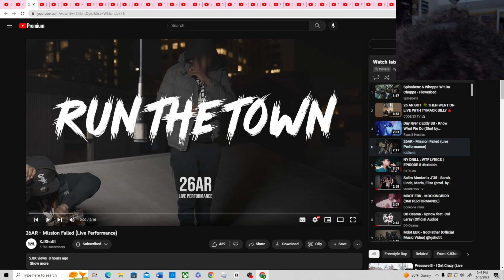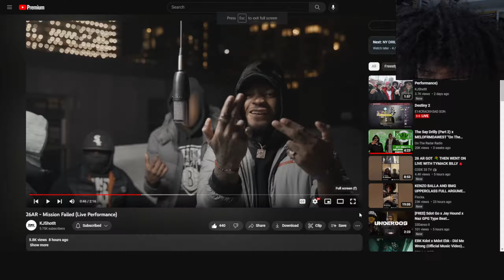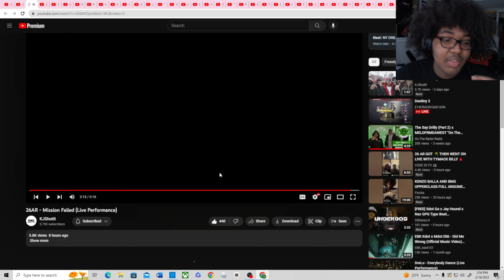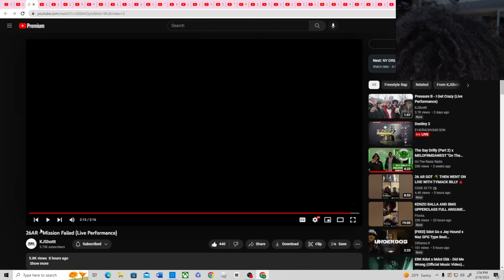26AR - Mission Failed (Live Performance)(Reaction)